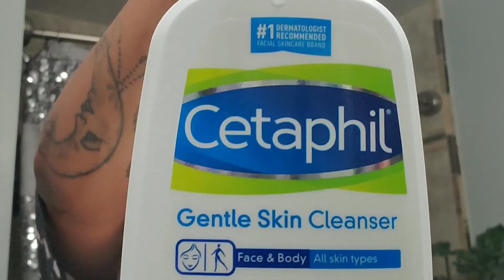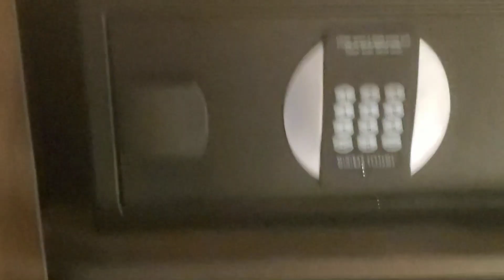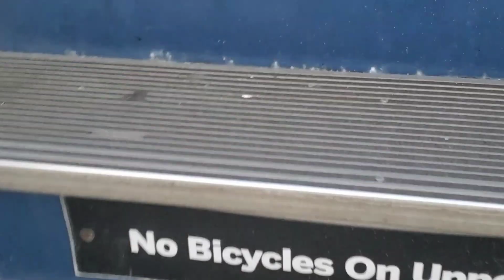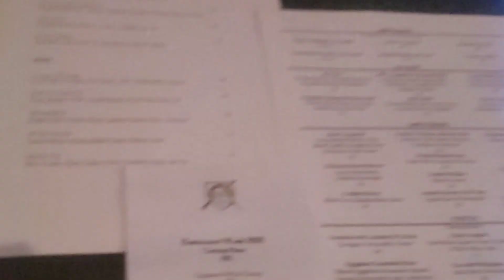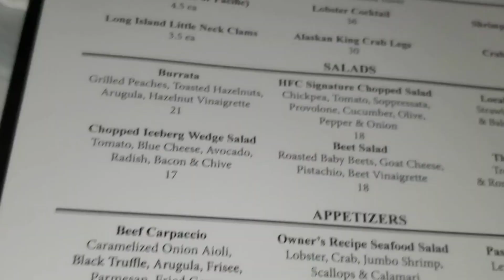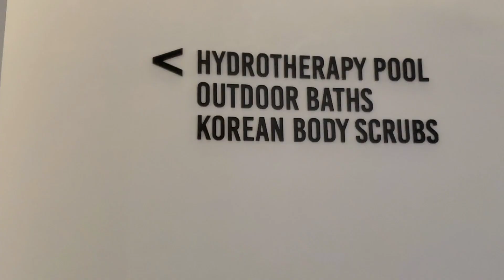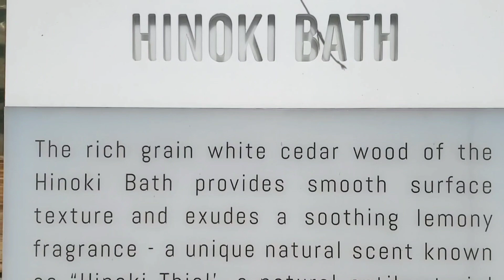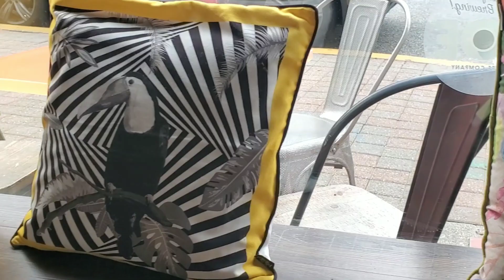VLOG! Spend The Weekend With Me , Girls night out in NYC, Luxury Spa, Fine Dinning, New Jersey Hotel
Hey fashion besties! I am so excited because I am sharing with you all my very first vlog! My bestfriend and I drove to New York and New Jersey for the weekend. If you love luxury spas, fine dinning, girls night out you will love this vlog. I highly recommend you all to visit the hotel and spa we went to. Just a heads up the hotel food is not that great and expensive but there are other restaurants surrounding the area. Details of everything is down below. I hope you enjoy. Have a great week :)

We ate at The Park Cafe in New Jersey for breakfast (They do not have a website)